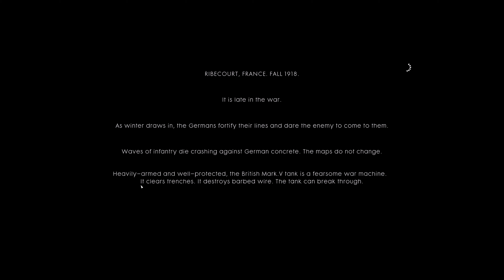Battlefield 1 Betsy Mission Act1 Wow Graphics Look Amazing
Some of the best graphics in a game you can have and with a Reshade mod, wow I think the graphics look the best Ive ever seen. I urge you to go and download the reshade tool and have a mess around.
Be aware that some settings will hammer your GPU. Even my RTX 4070Ti gets hammered in some titles.